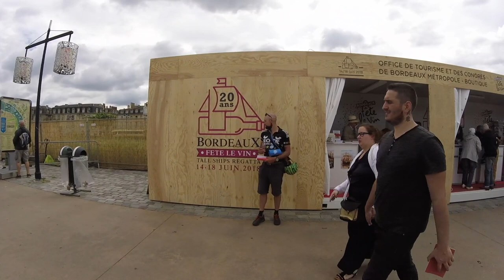BICYCLE TOURING FRANCE: 500 km from Nantes to Bordeaux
Follow Dan, Tim, Rosanna, Kayli and myself as we bicycle tour and wild camp 500 km from Nantes to Bordeaux over two weeks during Summer 2018. Many laughs were had, much beersbie was played, many bouteilles de vin were drunk!

This video is the first of a two part series of cycle touring in Europe. The second video featuring Tim and mine's adventures in Northern France, Belgium and the Netherlands to come shortly.

Unfortunately, 5 or 6 days of footage in France were lost and not included in this video.